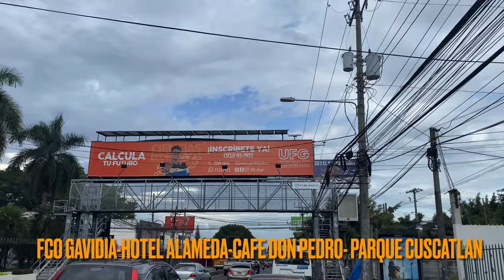Trip FCO GAVIDIA-HOTEL ALAMEDA-CAFE DON PEDRO- PARQUE CUSCATLAN 4K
Parque cuscatlan

Hotel alameda

Francisco Gavidia

Cafe don Pedro

Roben Darío

El Salvador conociendo de todo